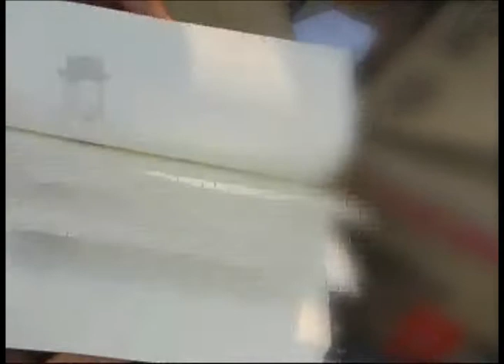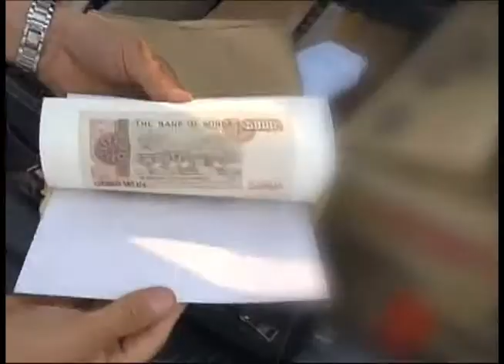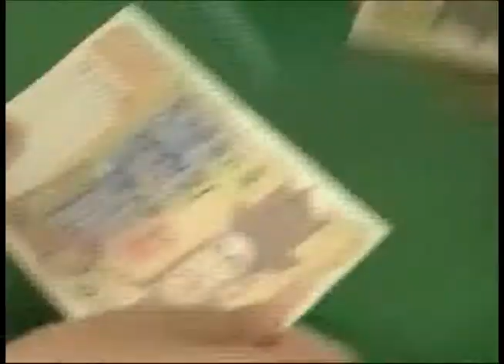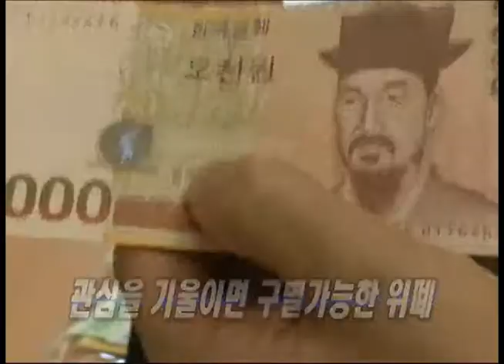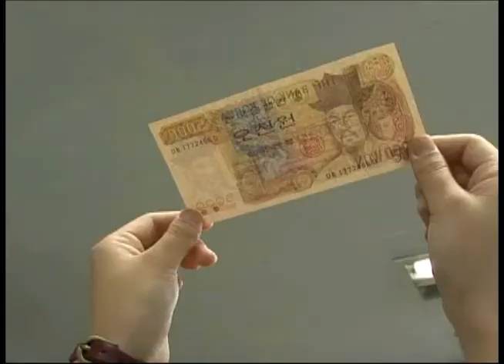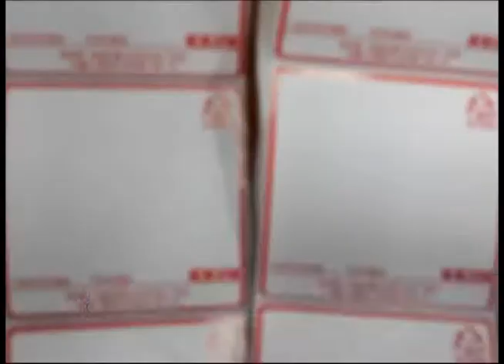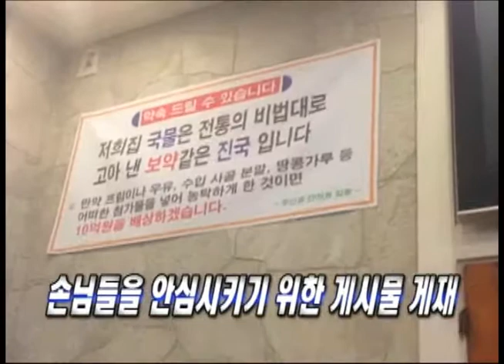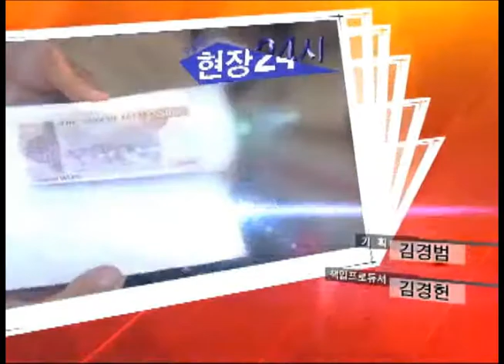수도권 현장 24시 2013년 6월 21일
-8년 동안 생활비로 위조지폐 사용
 5천 원권 구권5만여 장 위조 - 저질 축산물 유통시킨 피의자 검거
- 원산지, 유통기한속여 불법 설렁탕 실태 고발